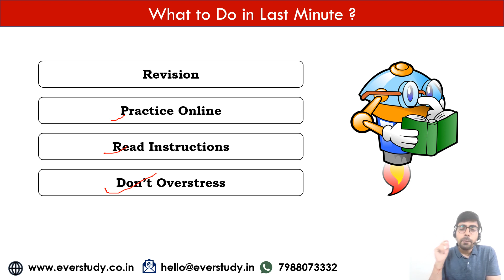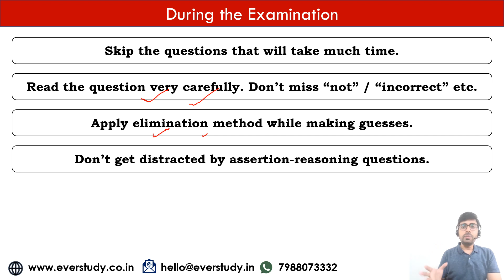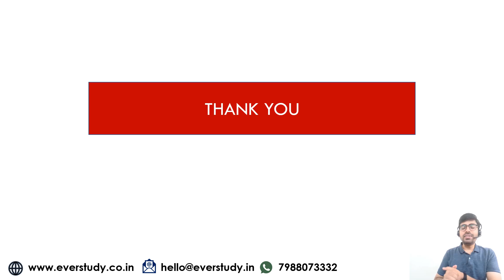Last Minute Tips & Tricks | UGC Net Sept. 2022 | Commerce | Management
☑ Online classes
☑ Study material
☑ Current affairs